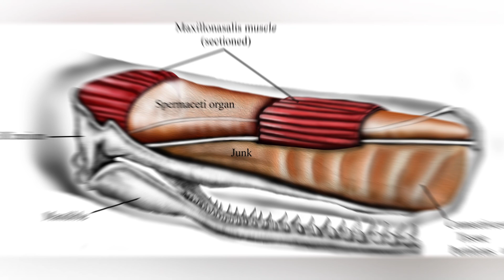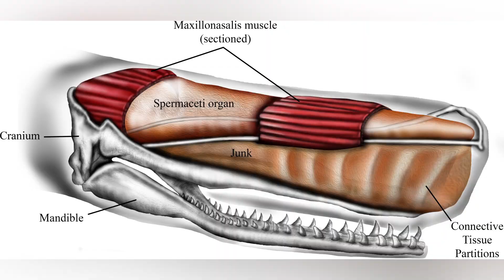All Things Sperm Whale - The Largest and Loudest Predator on Earth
Explore the fascinating world of oceanlife and marinelife in our documentary about the sperm whale, the largest and loudest predator on earth. Delve into the realm of wildlife and nature to discover the amazing secrets of the sperm whale, including its massive brain and powerful clicks that can be heard for miles. Learn about the unique characteristics of the sperm whale, such as its spermaceti organ, and how it uses deep sea diving to hunt for giant squid and other deep sea creatures. Our whales documentary takes you on a journey to the depths of the ocean to explore the world of cetaceans, including the sperm whale and its place in whale culture. Physeter macrocephalus, the scientific name for the sperm whale, is a species that continues to fascinate marine biologists and researchers, who study its behavior and habitat in order to better understand and protect these incredible creatures. From orca vs sperm whale encounters to the latest discoveries in marine research, our nature documentary covers it all, providing a comprehensive look at the biology and behavior of the sperm whale and its importance in the ocean ecosystem. Join us as we explore the wonders of marine life education and the natural world, and discover why the sperm whale is one of the most amazing creatures in the animal kingdom.